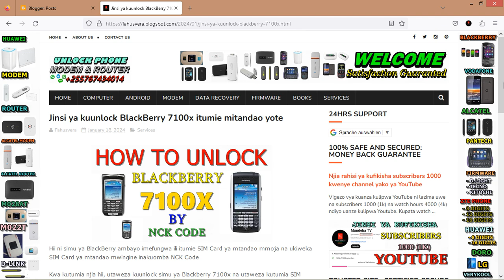How to Unlock BlackBerry 7100x by Unlock Code